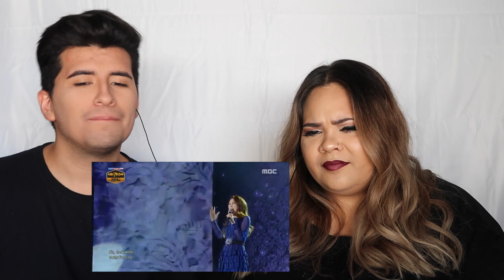SOHYANG I HAVE NOTHING (REACTION) | Brandon Paul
Hi Guys! I hope you enjoy this video of my friend Hilary and I reacting to Sohyang's performance of Whitney Houston's "I Have Nothing".

Please follow us to keep up with our lives!
Snap:@BrandonRodMusic